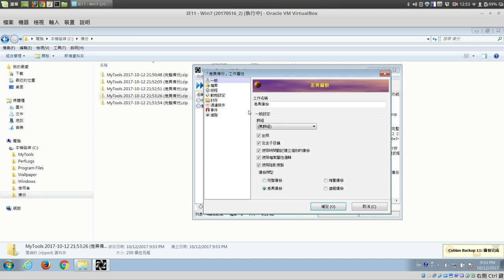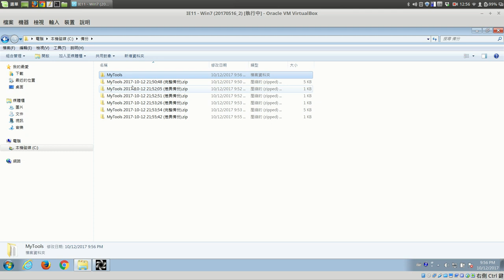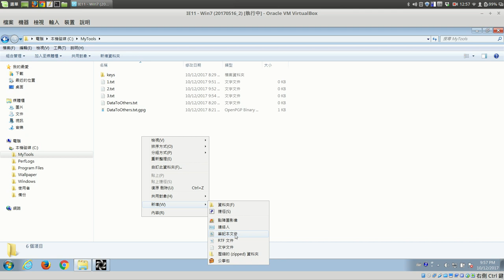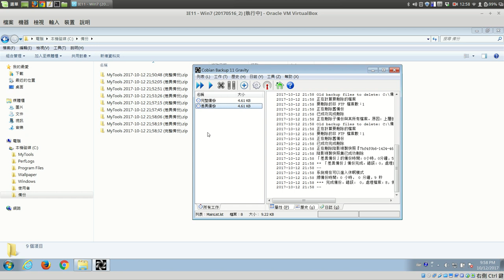03 差異備份 CobianBackup11